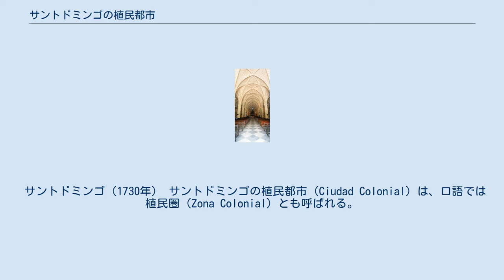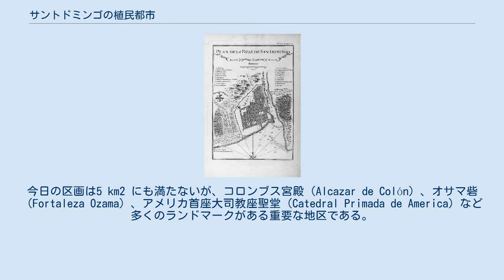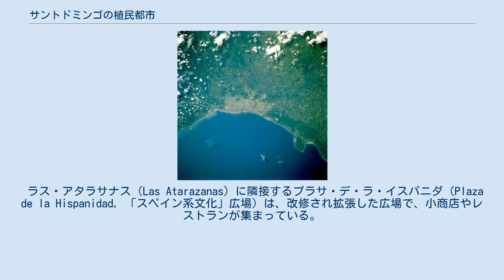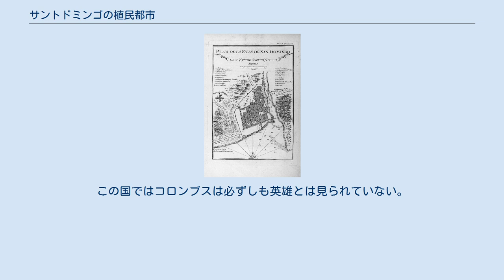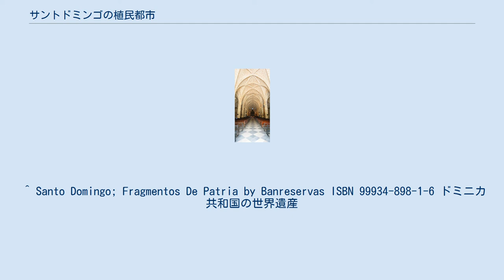サントドミンゴの植民都市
ドミニカ共和国の首都サントドミンゴの植民都市は、クリストファー・コロンブスらによって建造された新世界における最初の植民都市で、イスパニョーラ島南部に所在する。
16世紀前半には新世界で最初の大聖堂や病院、大学などが建てられた。
その歴史的価値から、ユネスコの世界遺産に登録されている。
2007年現在、ドミニカ共和国唯一の世界遺産である。
 サントドミンゴ（1730年） サントドミンゴの植民都市（Ciudad Colonial）は、口語では植民圏（Zona Colonial）とも呼ばれる。
植民都市は、サントドミンゴ市の原初の区画の一部分で、1500年代にまで遡るものである。
市内を二分するオサマ川（Ozama River）の西端に位置する。
今日の区画は5 km2 にも満たないが、コロンブス宮殿（Alcazar de Colón）、オサマ砦（Fortaleza Ozama）、アメリカ首座大司教座聖堂（Catedral Primada de America）など多くのランドマークがある重要な地区である。
 サント・ドミンゴ周辺の衛星写真 かつての都市は、オサマ川からコンデ門（La Puerta del Conde）に伸びる防壁に囲まれていた。
コンデ門は、後背地に続く唯一の門であり、19世紀後半までは都市の最も遠い境界でもあった。
 スペイン人たちは、ここにアメリカでの最初の拠点を設置し、その後アメリカ大陸本土を征服していった。
スペイン人が、メキシコ、キューバ、ほか南アメリカ各地を手に入れていった後は、彼らの注意は大陸本土の方に一層向けられるようになったが、それでもサントドミンゴの植民都市は重要な歴史的都市であり続けたのである。
 丸石で舗装されたカジェ・デ・ラス・ダマス（Calle de las Damas）は、1502年に遡る最古の街路である。
この歩行者専用路に、多くのランドマークが並んでいる。
 植民都市内には、二つの重要な商業地がある。
カジェ・デル・コンデ（Calle del Conde）とアベニダ・ドゥアルテ（Avenida Duarte）である。
どちらにも多くの店舗やカフェが立ち並ぶ。
アベニダ・ドゥアルテは地元のショッピング・センターといったところだが、より観光客受けするようにとの再開発計画の波にさらされている。
 ラス・アタラサナス（Las Atarazanas）に隣接するプラサ・デ・ラ・イスパニダ（Plaza de la Hispanidad, 「スペイン系文化」広場）は、改修され拡張した広場で、小商店やレストランが集まっている。
この地域は、アメリカ州で最初に出来た商業的中心地の一つであり、いまなお商業活動のハブとして機能している。
 コロンブス宮殿（Alcazar de Colón）は、その名の通り、かつてはクリストファー・コロンブスの一族が居城として用いた建物で、元々は1510年に建てられた。
現在は博物館として整備され、当時の調度品などが展示されている。
 サンタ・マリア・ラ・メノル大聖堂（アメリカ首座大司教座聖堂）は、1540年に建造され、コロンブスの遺体を安置していることで知られている。
セビリア（スペイン）のセビリア大聖堂をモデルにしており、総サンゴ石造りの大聖堂である。
 首座大司教座聖堂の外観 首座大司教座聖堂の内観 植民都市のランドマークや文化的遺構の多くは、スペインによる植民地時代に建造されたものであり、中には抜本的な改修や手入れが必要なものもある。
 ^ 1992年、サントドミンゴには新大陸発見500周年を記念して巨大な「コロンブス記念大灯台」が建設されたが、莫大な建設費のため、国民から建設反対の運動が起きた。
この国ではコロンブスは必ずしも英雄とは見られていない。
 ^ Santo Domingo; Fragmentos De Patria by Banreservas ISBN 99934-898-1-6 ドミニカ共和国の世界遺産